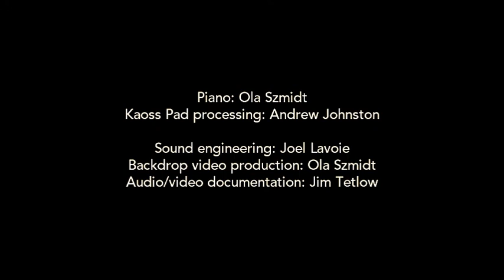Ola Szmidt with Andrew Johnston, 12/5/11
Ola Szmidt: piano
Andrew Johnston: live processing with Kaoss Pad

PACE Studio 1, De Montfort University, Leicester, 12th May 2011

Sound engineer: Joel Lavoie
Video art backdrop: Ola Szmidt/Joel Lavoie
Audio/video documentation: Jim Tetlow